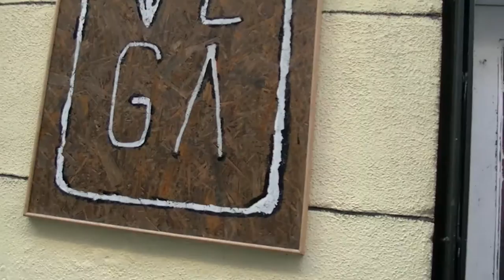EnfoKe Animal #3. Vega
Ser vegana no es el resultado solamente de la negación a consumir el  sufrimiento de alguien, sino que consiste, además,  en ser  consecuente con el respeto al Medio Ambiente y a los demás seres que también viven, en pleno derecho, en este planeta maravilloso llamado Tierra.
Tres breves apuntes de lo que conlleva por ejemplo la cría intensiva de ganado vacuno:
1. El 15%  de los gases de efecto invernadero que se emiten a la atmosfera, son provocados por las flatulencias de las vacas

2. Para que una vaca produzca 1 kilo de proteína, debe consumir alrededor de 13 kilos de cereales, o dicho de otro modo, que para producir 1 filete de unos 200 gramos se precisan unos 50 cuencos de cereales

3. Para conseguir 1 kilo de carne son necesarios 15.000 litros de agua, mientras que para 1 kilo de maíz sólo hacen falta 1.500.

Cada 3 segundos muere como consecuencia directa del hambre o la sed, un ser humano en nuestro planeta

El año pasado se estimó la producción de carne en el mundo en 318,7 millones de toneladas  y se espera un aumento del consumo mundial a un ritmo del 1,6% anual en los próximos diez años, porque  a pesar de que  gran parte de la población del mundo no consume ni productos cárnicos ni lácteos, a medida que mejoran las condiciones socioeconómicas de los países en desarrollo, la demanda de éstos productos crece, poniendo en jaque los recursos del Planeta.

Nosotras nos negamos a contribuir con todo esto por eso os pedimos que nos acompañéis una vez más  a comer rico, sano, ético y sin dolor.